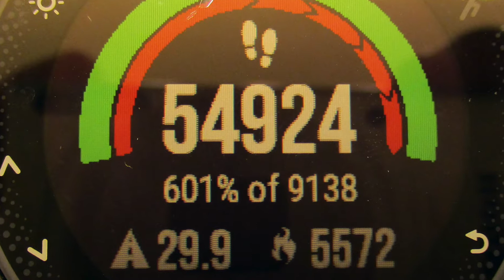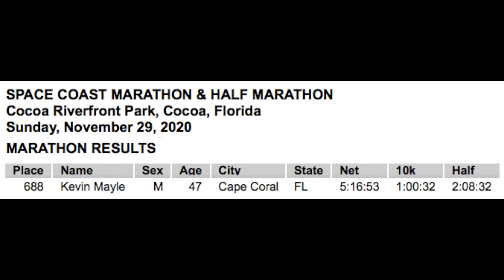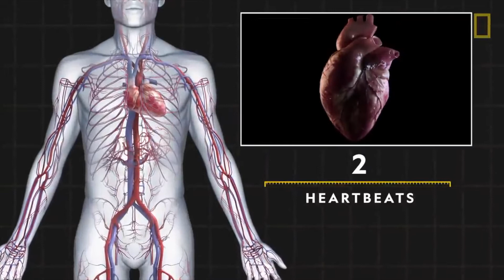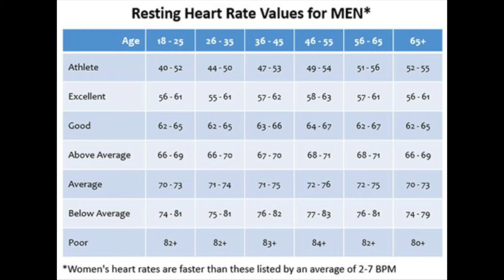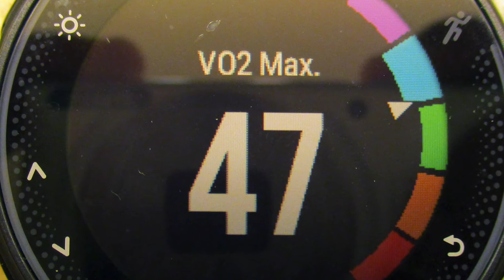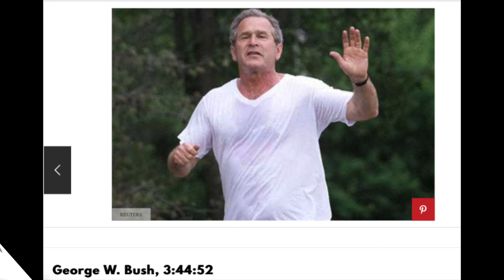I Ran the 50th Space Coast Marathon